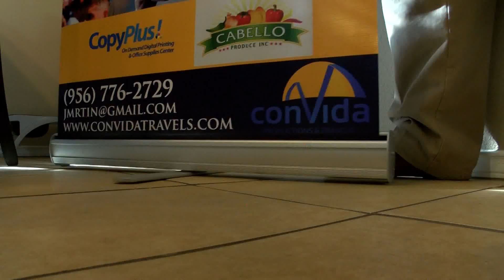03/21/2016 FOX 2: LOCAL CUBAN IMMIGRANT WELCOMES OBAMA'S VISIT TO HAVANA